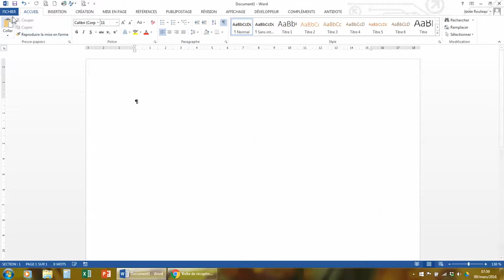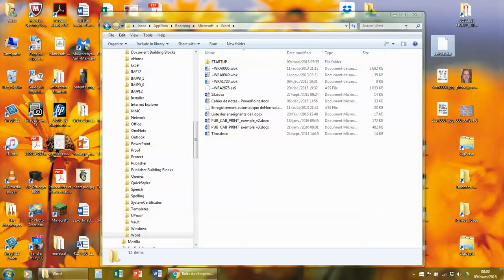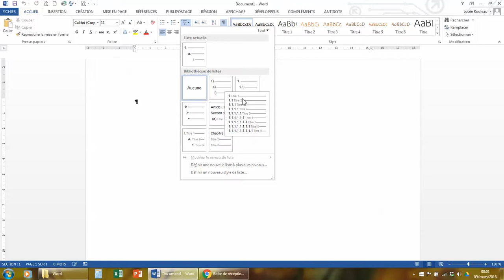Regenerer la bibliotheque de listes